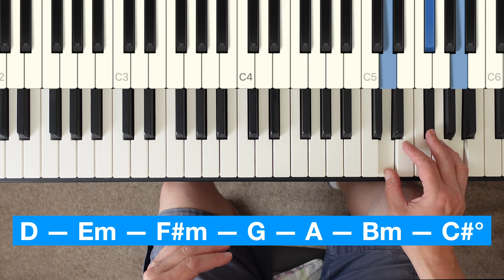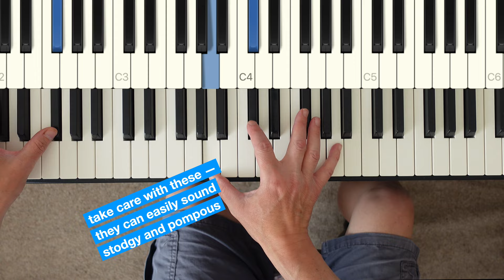Pachelbel’s 5 (or 6) Really Useful Piano Chords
👉Improve your piano skills with my great value Piano Packs and 3 Ebook Bundle deal:

👉Revolutionise your music skills with my new book, How To Be A Better Musician:

👉My gear (in association with Sweetwater.com)
Nord Piano. Latest model is the Nord Piano 5

Pachelbel’s Canon in D is one of the most famous pieces of classical (well, baroque, strictly speaking) music in the world. In this piano tutorial we dig into the looped chord progression that underlies it, and explore how you can improvise on it for yourself, and also how it can help you develop and practise your understanding of music theory and your skills with piano chords.

00:00 Why it’s so useful
03:59 The progression — Pachelbel’s chords
04:55 Improvisation demo on the progression
06:05 The underlying music theory
10:53 Making it work for you
13:44 A smoother bass line (the line cliché)
16:04 Annotated improvisation